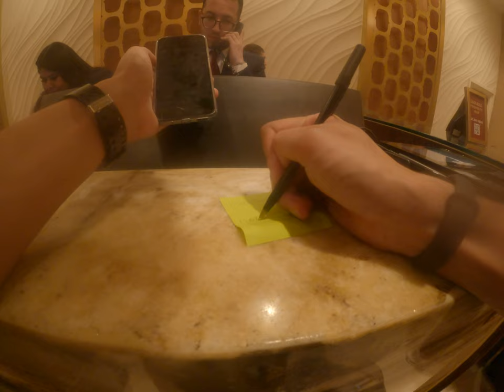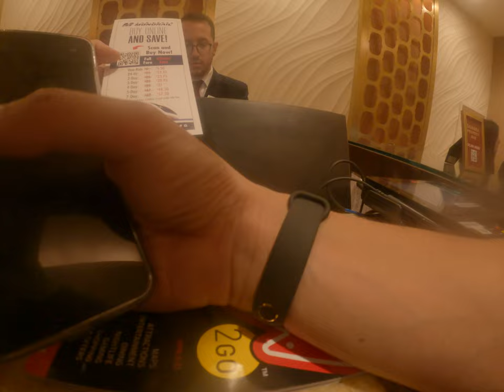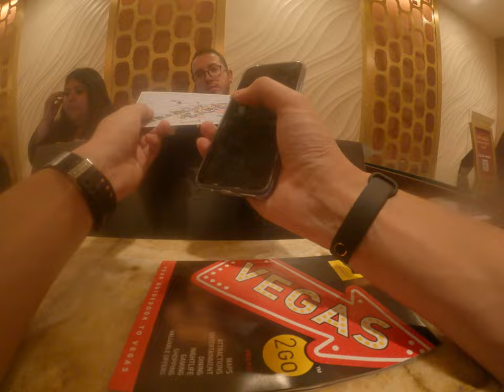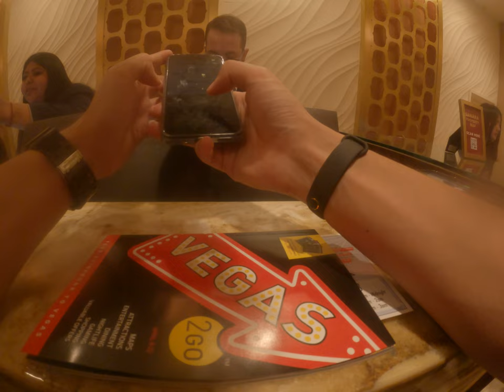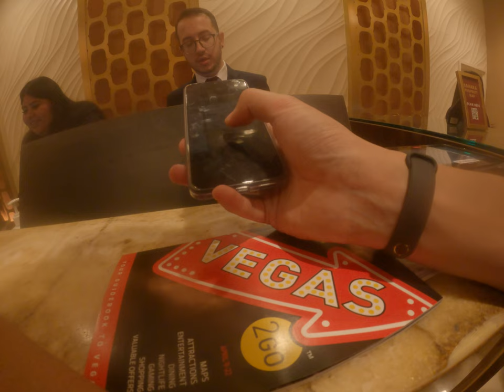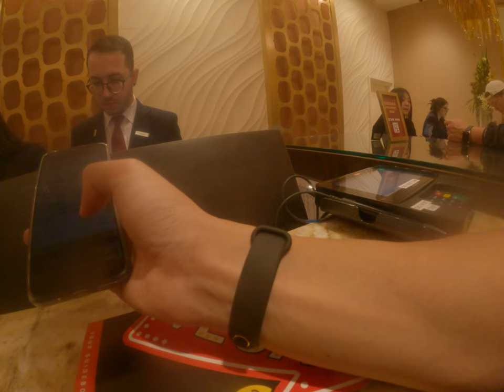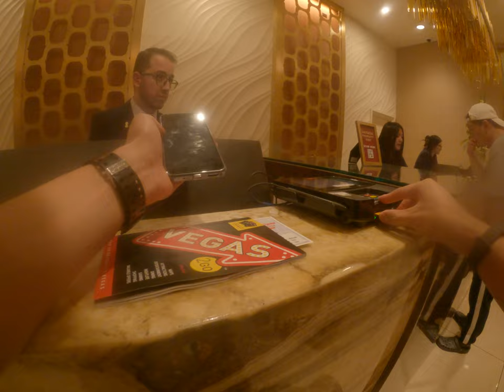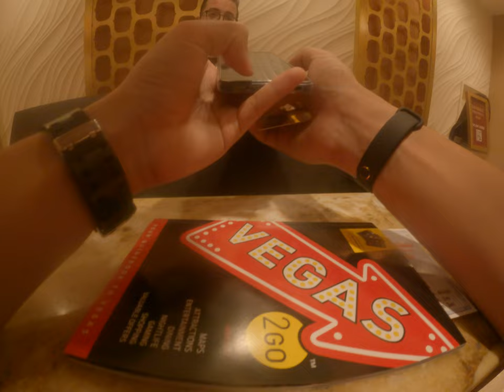I have the little problem at the check encounter but the staff is pretty nice and very patient 3